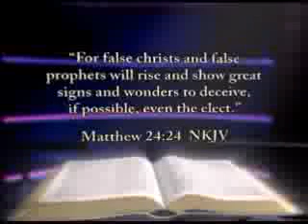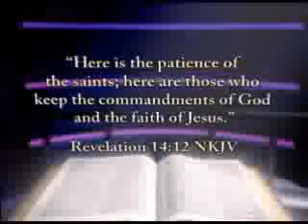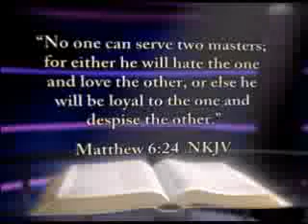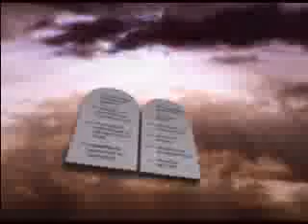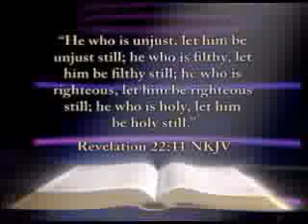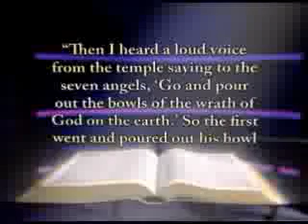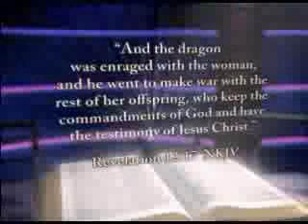radio juventud - 4 / 7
trasnmicion del dia 6 de abril acompañanos no lo dudes tus amigos de radio juventud te invitamos -- Grabado en vivo en Justin.tv